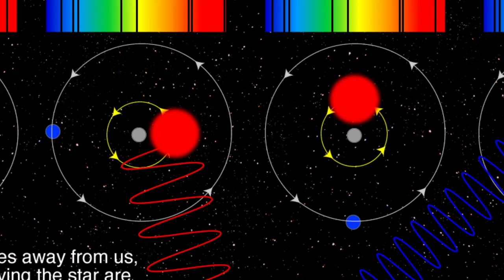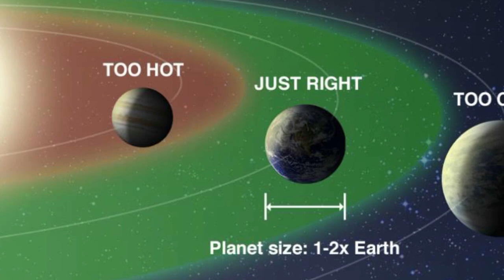Scientists Unexpected Discovery On Proxima B After 6 Years Changes Everything!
Proxima b is one of the most fascinating exoplanets recently discovered. It's in a celestial body that, by cosmic terms, is right next door to us. Many new and fascinating facts about the planet have been discovered since its detection, including the potential that it is an oceanic world. Where there is water, there may be life.
Astronomers have discovered a huge and rising number of Earth-sized exoplanets circling distant stars in recent years...